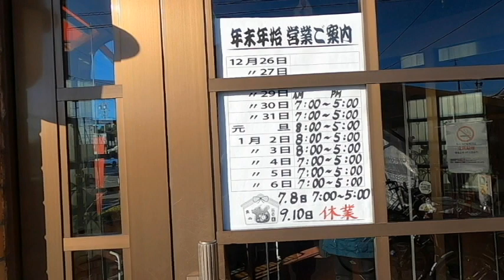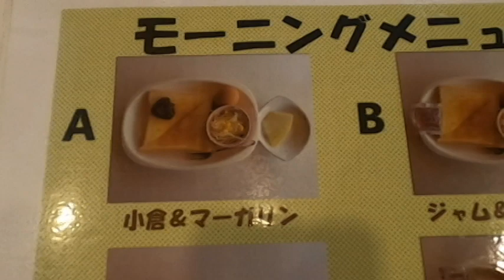なんと、ドリンク430円、４種類から選べて６品付いてお値打ちモーニング【COFFEE SHOP みゆき】岐阜県羽島市竹鼻町133 2024年1月5日(金曜日)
【COFFEE SHOP みゆき】なんと、ドリンク430円、４種類から選べて６品付いてお値打ちモーニング【COFFEE SHOP みゆき】岐阜県羽島市竹鼻町133 2024年1月5日(金曜日)